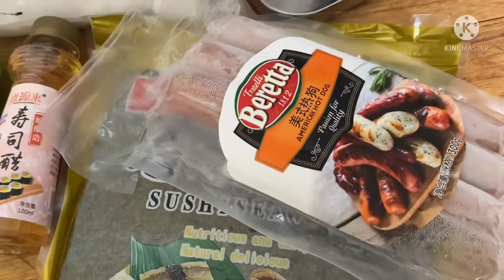Sushi for Lunch